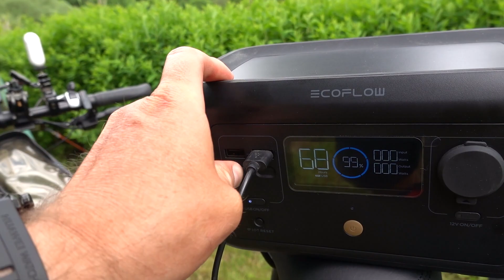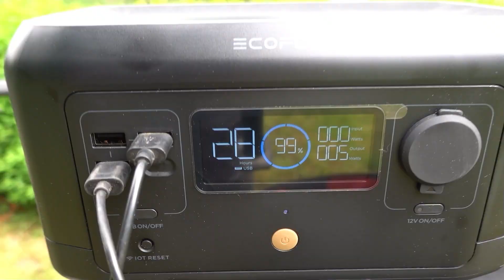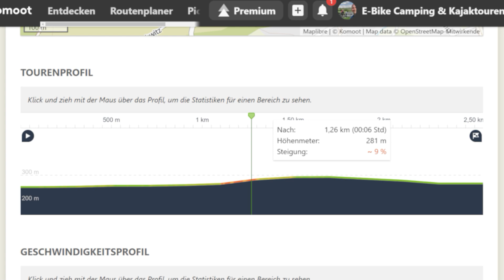Das erste Mal in einer Hängematte Übernachten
Hallo Camping & Outdoorfreunde!

Wie oft wollte ich das schonmal machen? Aber besser spät als nie!
Wie es aussieht, wenn jemand bzw. ich das erste Mal eine Hängematte selbst aufbaue und einrichte, das siehst du in diesem Video!
Nebenbei gibt es noch ein paar Infos zum FaWoWa Treffen 2022!

PS: Alle Infos inkl. Anmeldung zum FaWoWa Treffen 2020 gibt es in Kürze in einem separatem Video!

Mein Tarp:

(Es gibt in Kürze ein Vorstellungsvideo)

(Es gibt in Kürze noch ein Vorstellungsvideo)